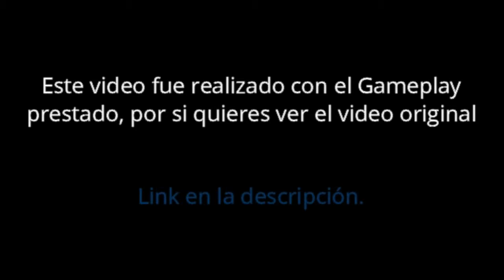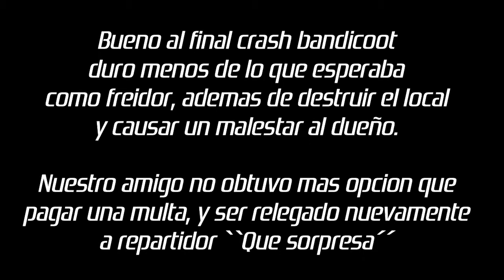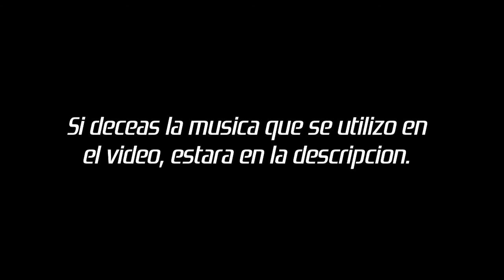Crash Bandicoot 1 Loquendo - El repartidor de Pizzas: Capitulo 3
Abre esta pestaña.

En este capitulo, Crash nuevamente se encuentra en una entrega peligrosa como de costumbre, con la promesa de que si realiza su entrega con éxito, se le dará la oportunidad de ser el freidor suplente.

Musica utilizada:

SpongeBob SquarePants: SuperSponge (PSX) OST - Sub-Shark

Sonic R: (Sega Saturn) - Super Sonic Racer

Nombres de jugador.
Gamertag: RadiantWharf1
Minecraft User: MisterRadMen

Sitio Oficial.